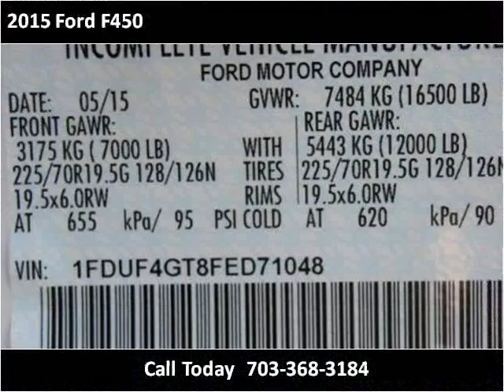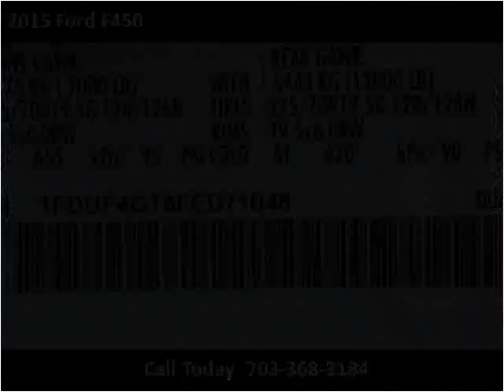2015 Ford F450 New Cars Manassas VA